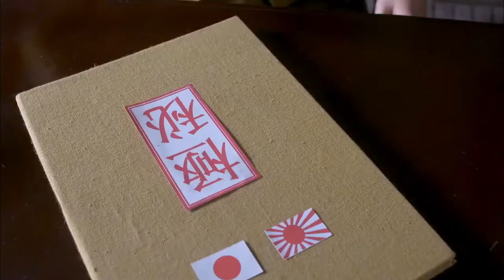【地雷回响 Landmine echo】EP10|兄弟團與漢奸激列枪戰 二壯抱得美人歸|吳樾主演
【地雷回响 Landmine Echo】每天GMT+8 12:00準時更新2集 全集開關💣：

劇情介紹🎬
1943年抗日戰爭期間，膠東半島海陽地區人民配合八路軍展開敵後作戰。村民趙化龍陰差陽錯地毀掉了日軍少佐小泉設計的陰謀，救出了根據地派來發展敵後游擊隊的李國強。趙化龍優異的表現使他被派到軍區專門學習造雷技術。學習歸來的趙化龍如虎添翼，根據每一次的戰鬥總結經驗，在不同的戰鬥中研究發明不同的地雷，製造出一個個神出鬼沒的地雷戰場，炸得敵人膽戰心驚，趙化龍也在戰爭的磨礪中成長和強大。小泉煞費苦心地請來排雷專家井上和趙化龍鬥法；軍區派來了化學專家汪霞協助趙化龍對付井上。日軍幾次擊退游擊隊，趙化龍總結教訓，在汪霞的幫助下，不斷改進地雷技術，使井上無計可施。解放海陽城的戰鬥終於打響了，趙化龍帶領游擊隊為攻城的八路軍主力掃清障礙，小泉守城部隊戰敗，被炸死在地雷陣中。趙化龍和他的部隊又開赴新的戰場。